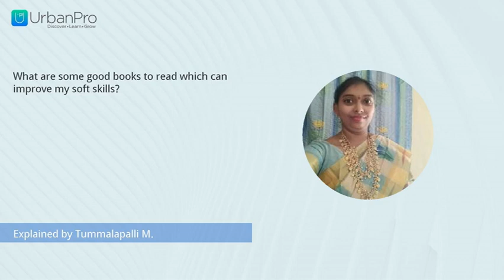What are some good books to read which can improve my soft skills? | Tummalapalli M.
Watch the answer for  "What are some good books to read which can improve my soft skills?" by Tummalapalli M.

To get more clarity on this topic you can book a Free Demo with Tummalapalli M. by visiting